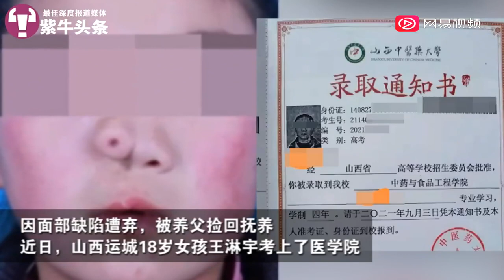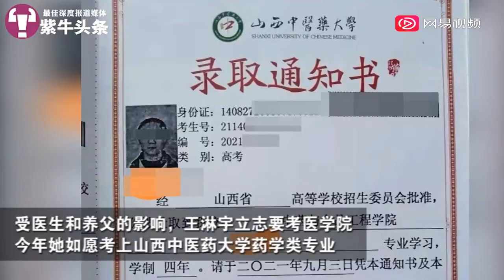女婴因面部缺陷被弃，养父捡回抚养18年后考上医学院